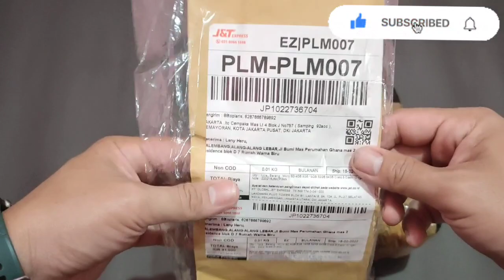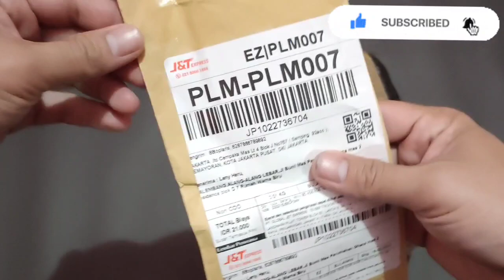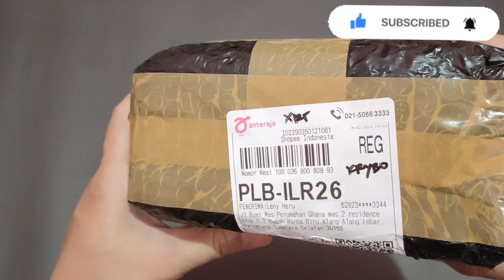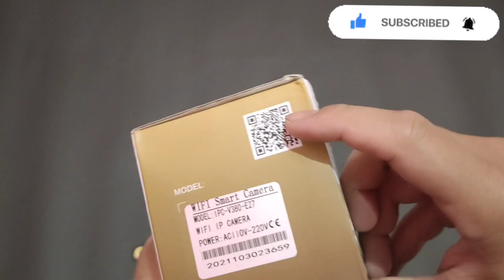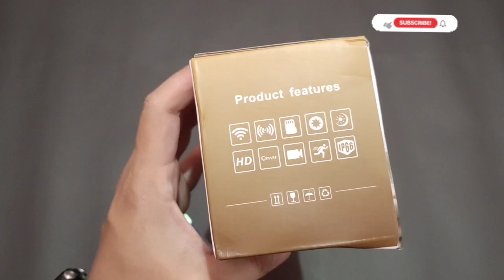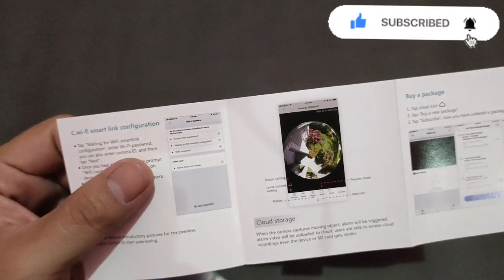Unboxing Camera Cctv V380 Pro + Memory Card V-Gen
CAMERA CCTV V380 speed dome PTZ lampu mini

CCTV terbaru

Keunggulan IP Camera PTZ mini:

- Komunikasi 2 arah, Terdapat MIC dan Speaker yang dapat digunakan secara Realtime

- Speaker Jernih

- 1 CCTV bisa diakses beberapa akun, jadi keamanan dirumah bisa dipantau bersama

- Dilengkapi penguat sinyal yang lebih baik dari versi sebelumnya

- Gambar jernih, sekalipun malam tetap jernih

- Instalasi sangat mudah

- Bisa diputar ke kanan-kiri hingga Sudut 360 derajat, atas-bawah 90 derajat

- Inframerah otomatis menyala jika keadaan ruangan gelap

Teknikal spek :

- Image sensor: 8MP HD 1080/25fps

- Wireless: IEEE802.11b/g/n

Cara Pantau Camera:

A) Ap Mode: Pantau Tanpa Router WiFi Tanpa Internet, Hubungkan Wifi Hp/ Tab/ PC ke Wifi yg dipancarkan Camera (spt pair bluetooth), krg lbh 15m.

B) WIFI Station/ Router Mode: Agar Camera Online bs pantau jarak jauh, mesti pilih Router Mode, Connectkan Camera ke Router WiFi